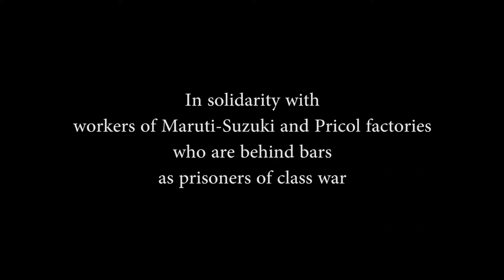Haar Hoilo Fala Fala (Song: Habul Das) by Anushree-Bipul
"Haar Hoilo Fala Fala" by Anushree-Bipul. Lyrics and tune: Habul Das.
Sung in solidarity with imprisoned workers of Maruti-Suzuki and Pricol factories.
On the occasion of 'Prisoners of Class War', organised by People's Film Collective, 7th May, Sujata Sadan, Kolkata.